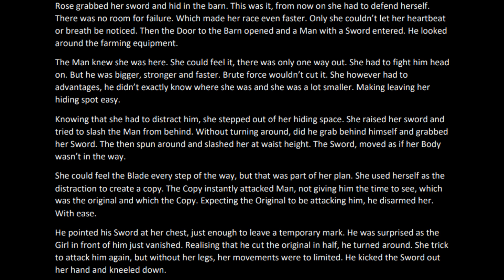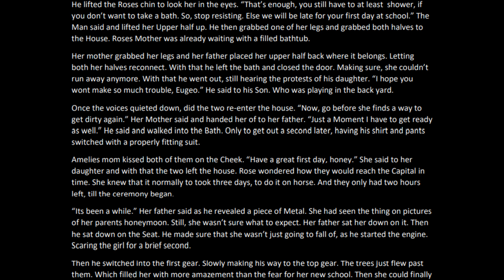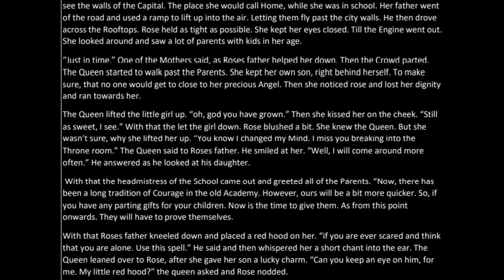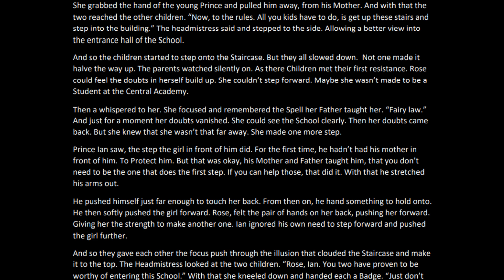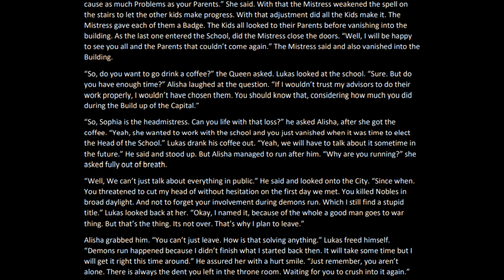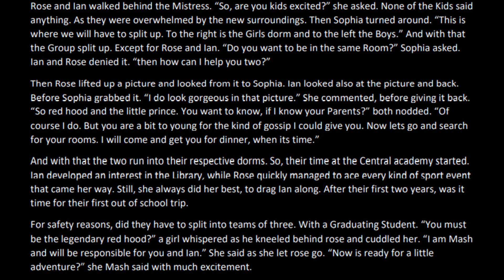episode 50: The First Day